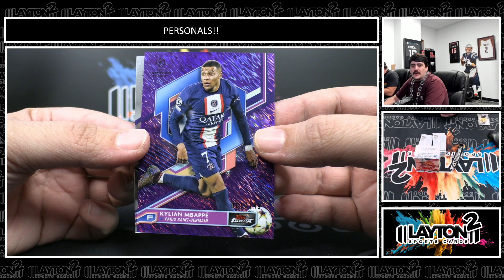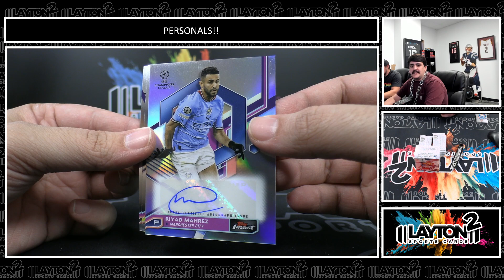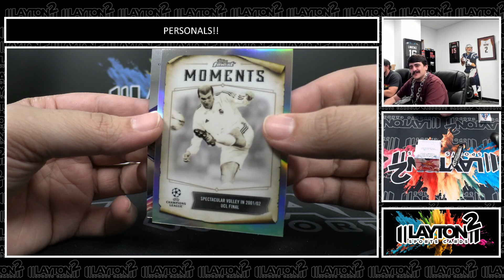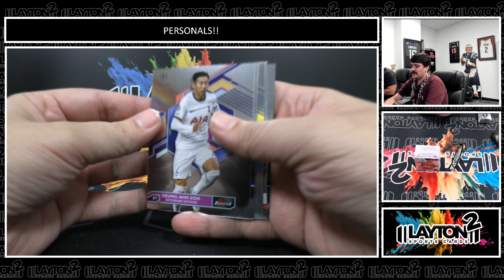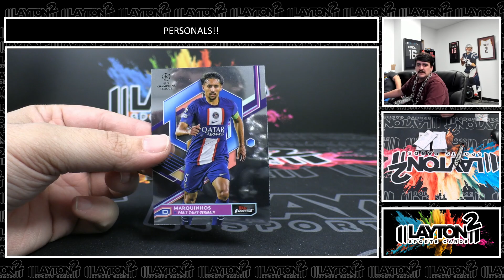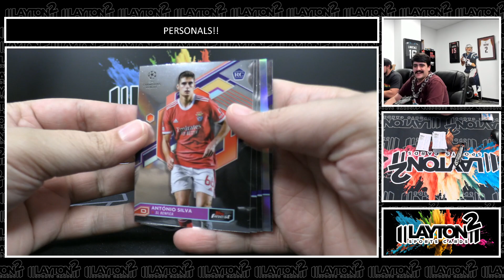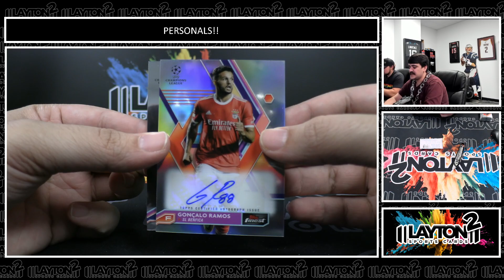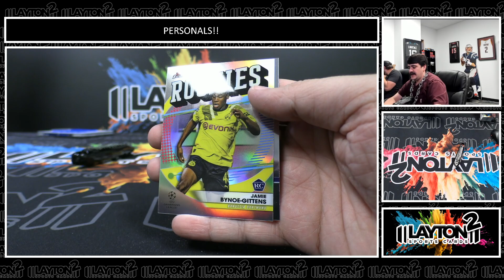2 Boxes Of 2022/23 Finest UEFA CL For Dante M